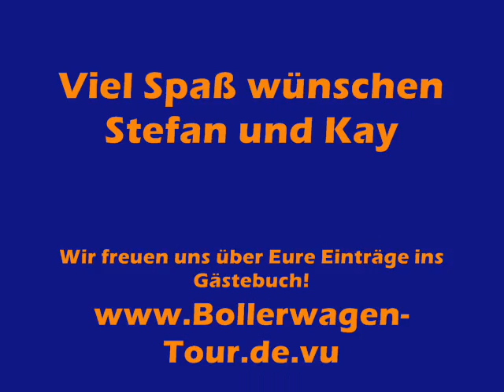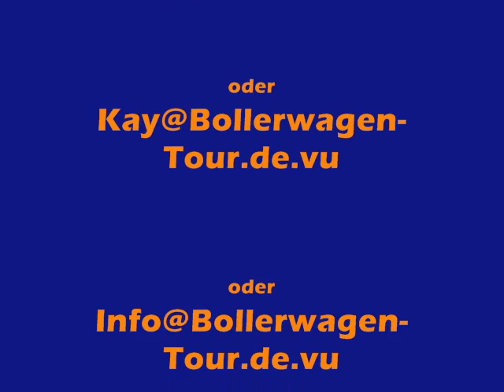Willkommen (06/2007)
Willkommensgruss auf unserer Homepage